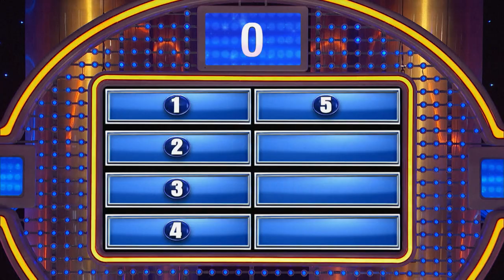Family Feud: Steve Harvey "Sometimes the Craziest Answer is the Number One Answer!"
Weekends at 7 and 7:30p on WBNX-TV55!